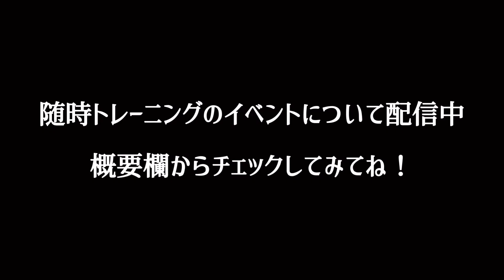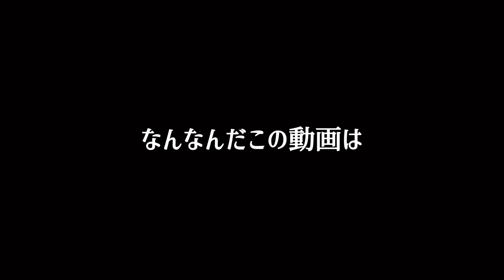【バトントワーリング】Shake it off/SINGのNGシーンを見てみたら下手くそすぎたwww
バトントワーリングを通して、画面の向こうの視聴者の方々に面白さを色々な形で伝えていきます！

【HP】てぃーびーかなこジムHPはこちら！
パーソナルトレーニング・オンライントレーニング受付中⬇︎
【LINE】バトンのトレーニング動画はLINE公式アカウントにて配信中！

【自己紹介】
・22歳
・現役アスリート（バトントワーリング）

【目標】
・バトンを色々な人に知ってもらう
・自分に負けない

バトンおすすめツール